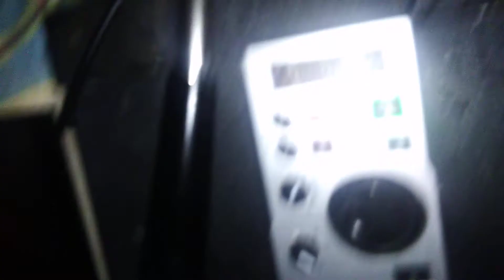Live in Niekerkshoop 💧DJ PAWA PMG